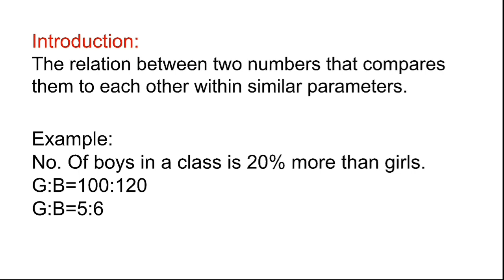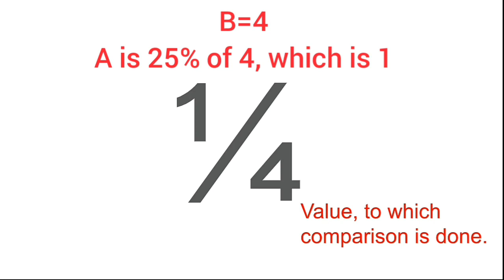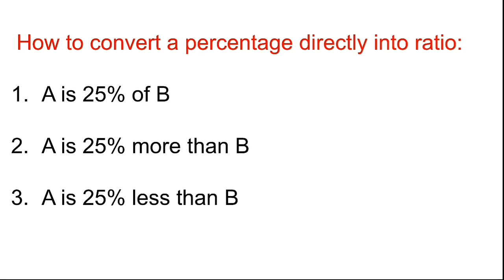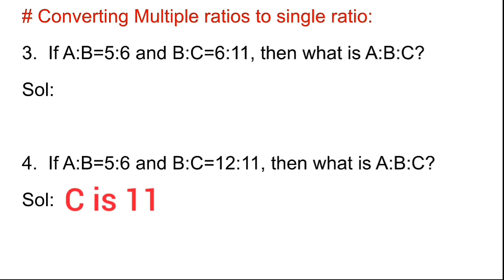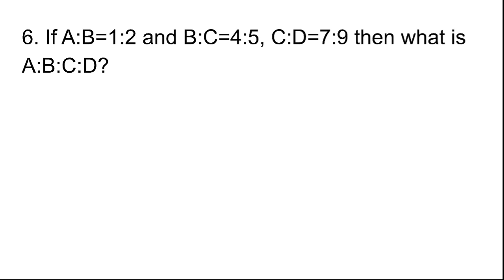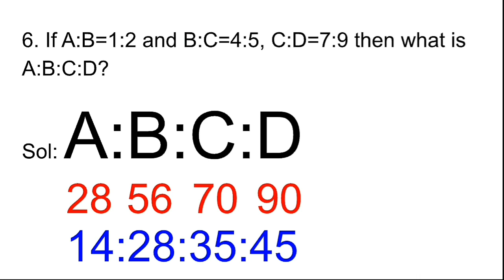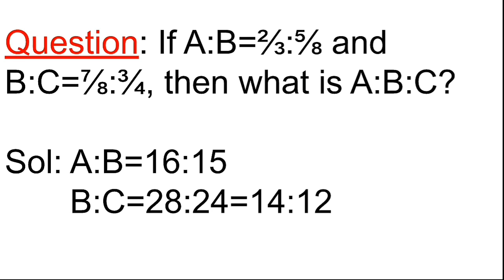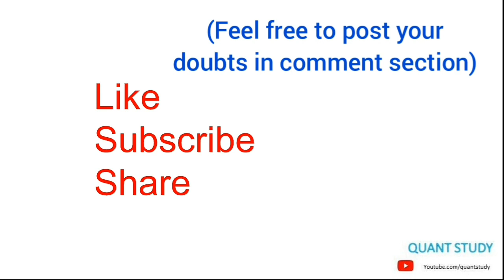Lect-12 || RATIO-PROPORTION || PART 1 || Sankalp Batch by Nitin Sir || JK Bank Series